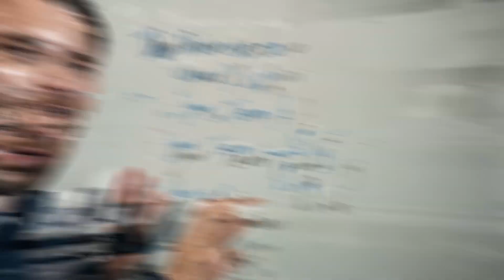How To Improve Stage Presence As A Speaker - Jason Hewlett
🎤✨ Ever been on stage and felt more like a deer in headlights than a confident speaker? Whether you're giving a TED Talk or just trying to survive a presentation, mastering stage presence can make or break your performance. In today's video, we're diving into the secrets of captivating your audience and transforming those jitters into genuine charisma. Ready to shine like a pro? Let's get started! 🌟🎬

Have You Discovered Your Signature Moves?

Jason

00:00 Intro & Summary
00:42 The Importance Of Knowing Your Material
01:34 How To Cultivate Body Language Awareness
02:43 How To Harness The Power Of Vocal Variety
04:02 How To Effectively Utilize The Stage Space
06:28 How To Authentically Connect With Your Audience
07:54 The Importance Of Embracing Silences And Pauses
08:34 How Often To Use Visual Aids
10:01 How To Incorporate Audience Interaction
10:58 The Importance Of Practicing Mindfulness
12:07 The Importance Of Asking For Feedback

What To Wear On Stage When Speaking